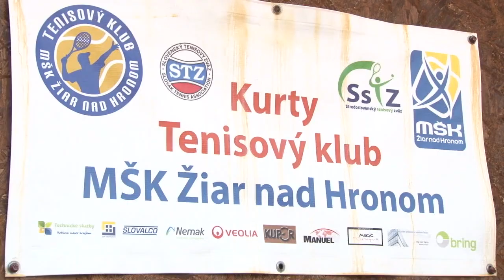V Žiari nad Hronom sa odohral tenisový turnaj.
Na dvorcoch tenisového klubu sa odohral turnaj triedy D v kategórii dorasteniek.